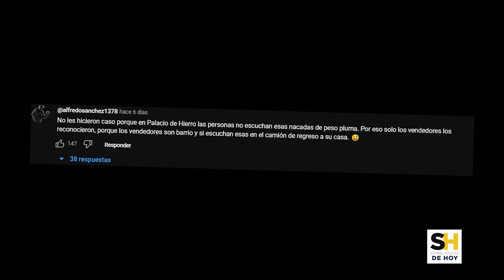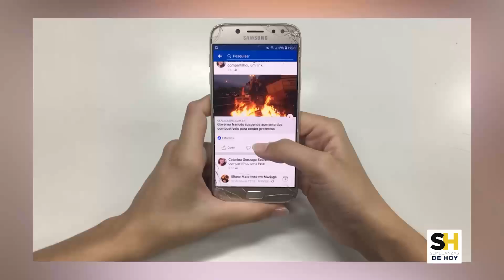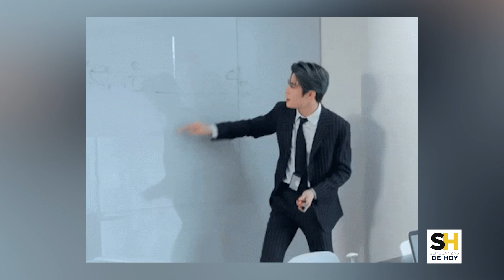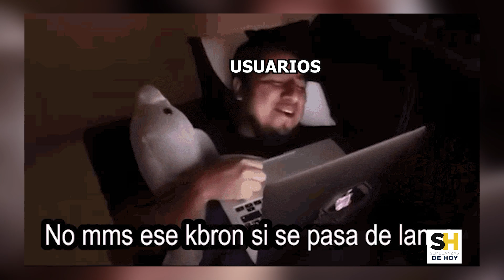PESO PLUMA CON MÁS SE 50 GUARDAESPALDAS POR AMENAZAS DE N SU CONTRA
Peso pluma y Nicki Nicole finalmente hicieron oficial su relación amorosa. Ahora que terminó la especulación, aparecen las polémicas. Ellos fueron objeto de burla poco después de oficializar su noviazgo, al contratar un cuerpo de seguridad enorme (prácticamente un ejército) para que los acompañe a solo dar una vuelta por el centro comercial.

¿Hicieron bien en contratar tanta gente o exageraron?